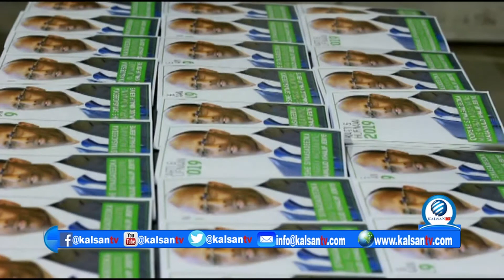Musharax Madaxweyne Puntland Eng Maxamuud Khaliif Jabiye ayaa Magaalada Garoowe ku soo bandhigay qo